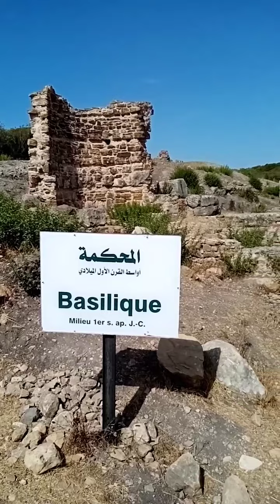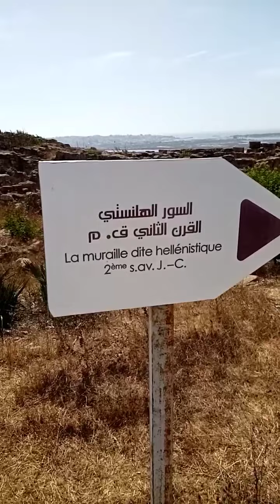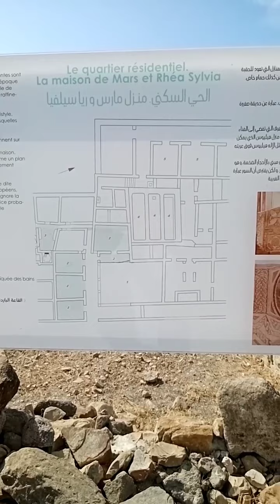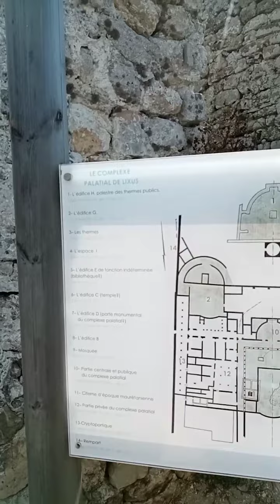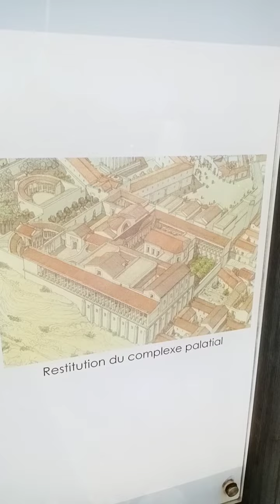Site archéologique de Lixus. الموقع الأثري ليكسوس.#. المغرب Morocco.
Site archéologique de Lixus     الموقع الأثري ليــكسوس Archaeological site of Lixus

La ville de Lixus se trouve sur une colline, à environ quatre-vingts mètres s.n.m., délimitée à la base par les méandres du fleuve Lixus (aujourd’hui Loukkos), à 3 km à l'ouest de l'embouchure océanique du fleuve. Fondée par les Phéniciens (Scylax), colonie romaine sous le règne de Claude (Pline), cette ancienne cité était situé sur une colline dominant la rive droite du fleuve, à quatre kilomètres de son embouchure, au lieu dit Tchemmich . Son nom était très diversement orthographié: les monnaies donnent la forme phénicienne Liks ; Scylax, Strabon et Pline écrivent Lixos; Méla,lui, Lixo…
 يوجد الموقع الأثري ليكسوس على مشارف مدينة العرائش  ويمتد على مساحة تفوق الخمسين هكتارا، و    تضم آثارا فينيقية ورومانية وإسلامية، تشمل عملات فضية وبرونزية وذهبية وأواني فخارية وغيرها من اللقى الاثرية . وتشمل آثاره المعمارية أطلال قصر شُيد في عهد الملك  يوبا الثاني، ومسرحاً مدرجاً ، ومجموعة معامل رومانية لتمليح الأسماك. و قد أسّس هذه المدينة  التجار الفينيقيون في القرن الثامن قبل الميلاد، وظلت عامرةً من القرن الثامن قبل الميلاد إلى الرابع عشر الميلادي، حيث انتقلت من الحقبة الفينيقية، ثم الحقبة القرطاجية، ثم الحقبة المورية، فالرومانية، وصولاً إلى الحقبة الإسلامية. و قد ورد في الأساطير، خاصة الإغريقية منها،أن  هرقل جاء لقطف تفاحات ذهبية من حدائق هيسبيريدس، وهي حدائق توجد بالقرب من ليكسوس، وكان يحرسها تنّين رهيب.
La ville de Lixus est , d’après de nombreux auteurs anciens,  l'une des premières cités de l'occident méditerranéen (...) Les fouilles qui y ont été entreprises ont montré que le site a été occupé depuis le VIIIème siècle avant J.C jusqu'au XIV4me siècle après J.C. Les secteurs fouillés ont touché un quartier religieux constitué de nombreux temples, un quartier d'habitat préroman et romain, un complexe industriel de salaisons (l'un des plus importants du bassin méditerranéen)... La stratigraphie du site comprend 5 grandes phases: phénicienne, punique, mauritanienne, romaine et post-romaine et une dernière phase islamique.

  "Elle fut, pour les anciens, sujet de légendes extraordinaires. Là , ils situaient les palais d'Antée, son combat avec Hercule, les jardins des Hespérides. La mer y pénètre dans un estuaire, formant un méandre sinueux; c'est par ce détail géographique qu'on explique aujourd'hui les dragons qui gardaient le jardin.

  Cet estuaire embrasse une île ; quoique isolée et plus basse que le pays avoisinant elle n'est pas inondée par la marée. Il y reste un autel d'Hercule, mais le fameux bois aux pommes d'or, objet des légendes, n'y a laissé que des oliviers sauvages. On s'étonnera certes moins des inventions prodigieuses de la Grèce au sujet de ces jardins et du fleuve Lixus, si on pense que nos écrivains ont écrit récemment encore à leur sujet des récits aussi extravagants. A les en croire, cette ville de Lixos a été très puissante et plus grande que la grande Carthage, en outre elle est située à l'opposite de Carthage et à une distance quasi infinie de Tingi, sans parler de tous ces racontars que Cornélius Népos a crus avec tant d'avidité."( Pline l’Ancien, livre V , édition C. Mayhoff, Teubner, Leipzig, 1906)...

Archaeological site of Lixus:   Set on a hill with spectacular views over the Loukos Estuary, the Carthaginian and Roman ruins are evocative reminders that settlements on this coast are among the oldest in the country. (…) The Phoenicians set up the colony Liks here in about 1000 BCE. According to Pliny the Elder, it was here that Hercules picked the golden apples of the Garden of the Hesperides.  (...) Immediately inside the gate is the lower town, with the remains of garum factories where fish was salted ... A track leads up the hill to the acropolis, passing a steep amphitheatre built by the Romans along the way. Baths were originally built into the side of the amphitheatre, with some traces of mosaic flooring. Some mosaics are now on display at the Archaeology Museum in Tetouan. The path continues to the overgrown acropolis, which straddles the crest of the hill. From here you can look out over the Loukos Estuary and salt fields below. The civic buildings and original city ramparts are here, as are traces of pre-Roman structures. In the 6th century BCE, the Phoenician Atlantic colonies fell to the Carthaginians. Lixus remained a trading post, principally in gold, ivory and slaves and, by 42 CE, had entered the Roman Empire. Its primary exports soon changed to salt, olives, wine and garum, and its merchants also grew rich from the export of wild animals for use in the Empire’s amphitheatres. The colony at Lixus rapidly declined as the Romans withdrew from North Africa, and was abandoned completely in the 5th century, after the collapse of the Roman Empire. Later, the site became known to Muslims as Tuchummus.